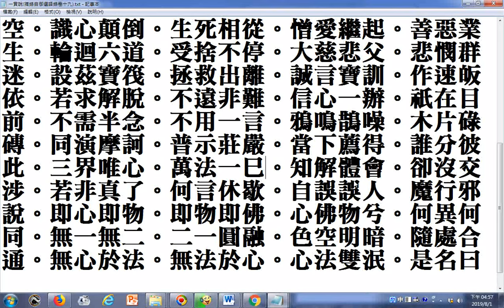一貫說、真如銘(摘錄自御選語錄卷十九(多羅平郡王福彭如心居士所作))(筆者領悟一貫是在說自性)(卷十二另有一貫銘(和碩雍親王圓明居士語錄))